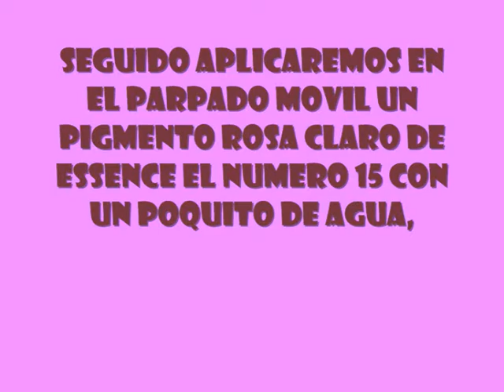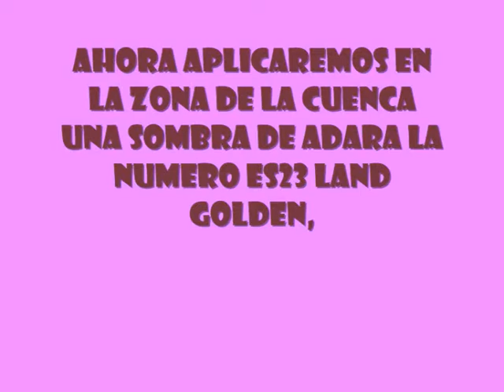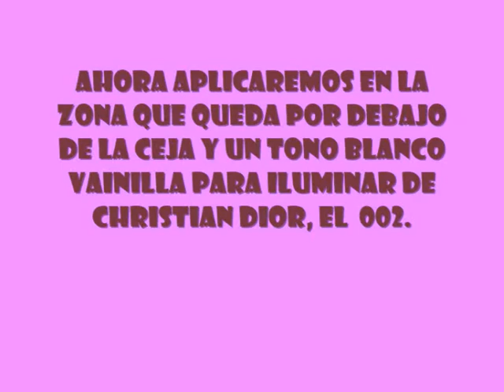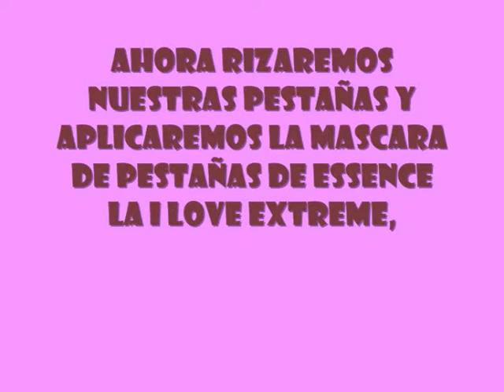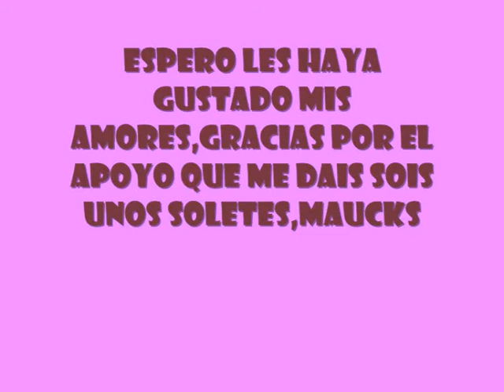Look en Tonos Rosa y Marron con Pigmento de essence y sombra de Adara.